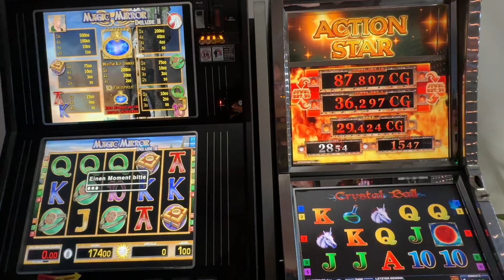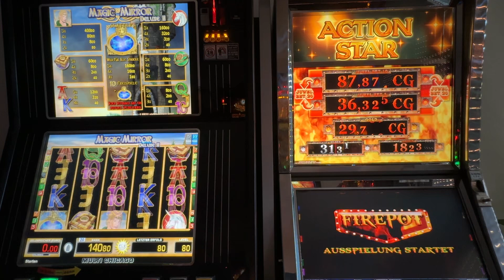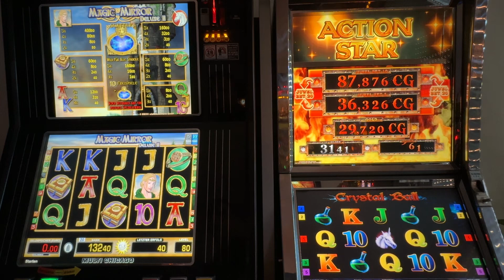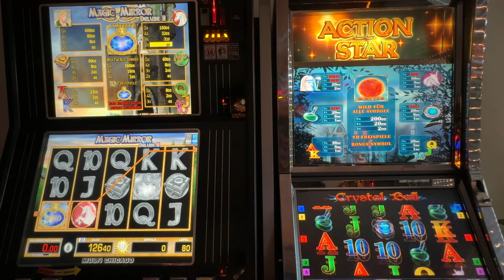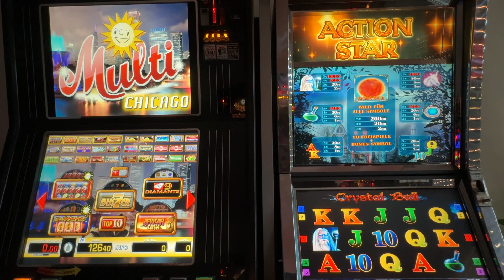👉🏻💪🏻😎Merkur Spielhalle Multi gezockt Bali Wolf Freispiele Abowunsch Casino let’s play Spielhalle✌🏼😁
Hallo meine lieben Zookies,❤️🌼😂
Der Abo Wunscherfüller ist mal wieder da. Crystal Ball￼ gegen Magic Mirror Deluxe am TR 5. Es kommen zweimal doppelt Freispiele. Einmal leicht versetzt. Viel Spaß.☝🏼💪🏻😎